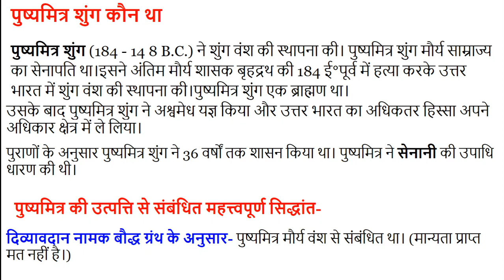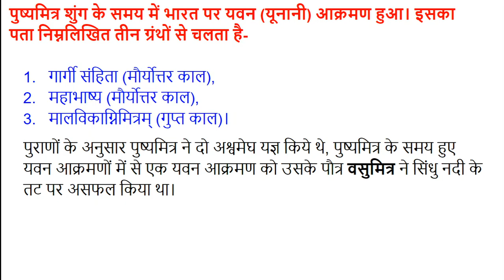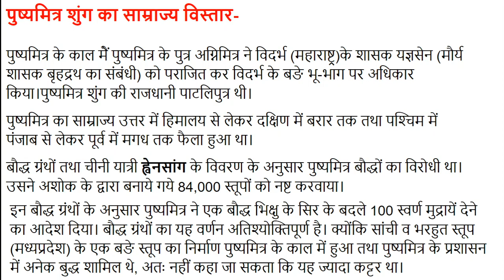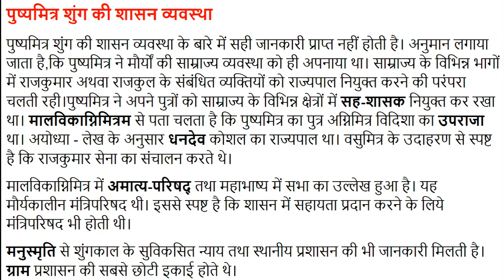#1 पुष्यमित्र शुंग कौन था, उसका शासन एवं साम्राज्यविस्तार, For UPSC, IAS, IPS, RAS, NET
पुष्यमित्र शुंग प्राचीन मौर्य साम्राज्य के मध्यवर्ती भाग को सुरक्षित रख सकने में विजयी रहा था। उसके साम्राज्य में अयोध्या तथा विदिशा भी शामिल थे। अयोध्या के लेख में पुष्यमित्र का उल्लेख मिलता है। विदिशा में उसका पुत्र अग्निमित्र शासन करता था।